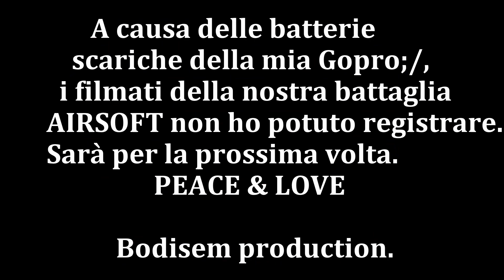Airsoft / Softair / UA LEGION Vs BOPE (Fornace)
UA LEGION vs Bope (Mi)
Airsoft team from Ukraine "Ua legion" based in Milan, play with everybody!!!